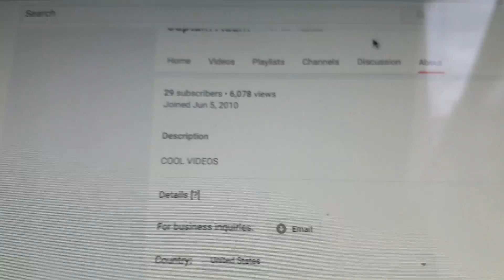I will tell u guys I reached out 6,078 views